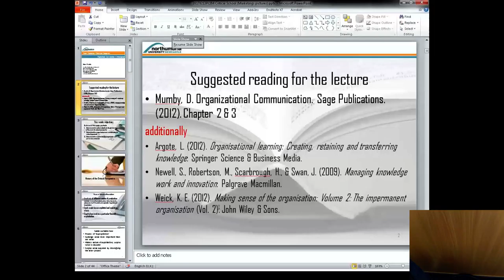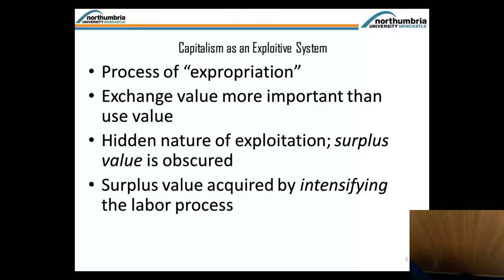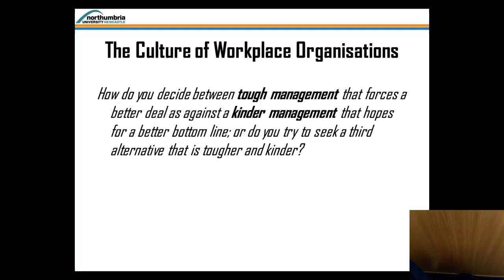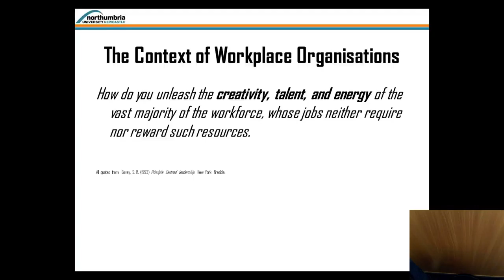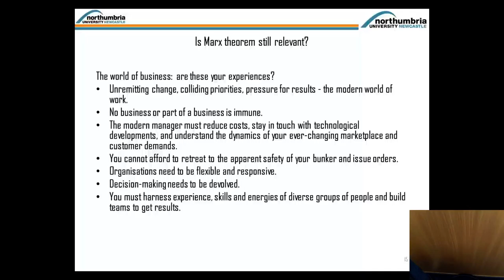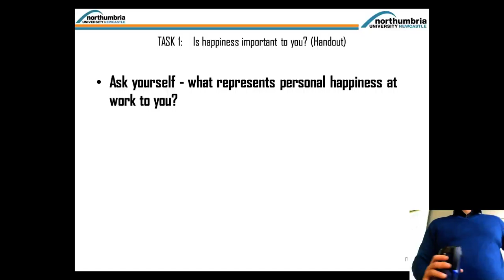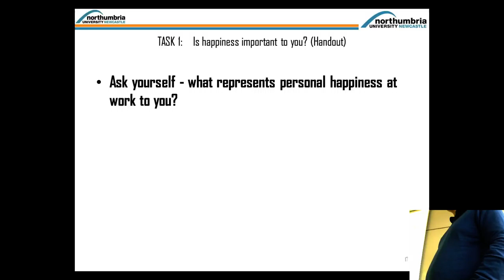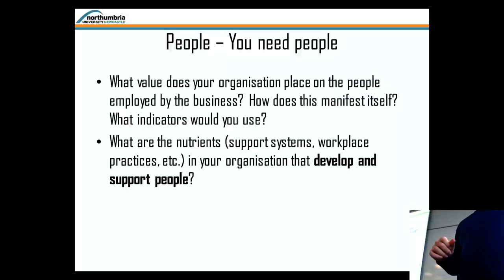Organisational communication: History of the Critical Approach and Current Perspectives Part 1